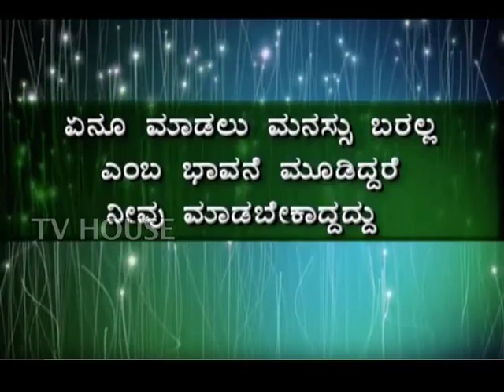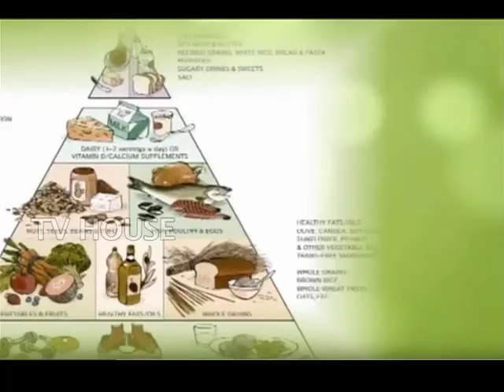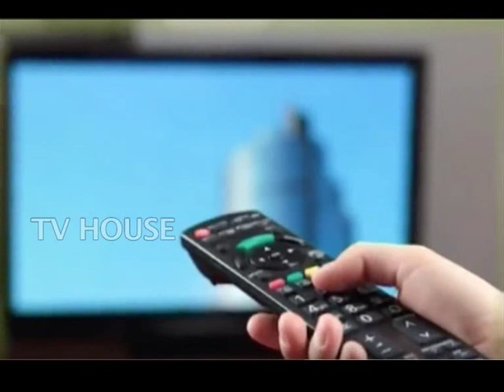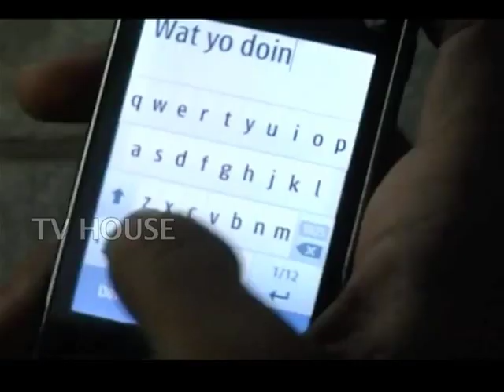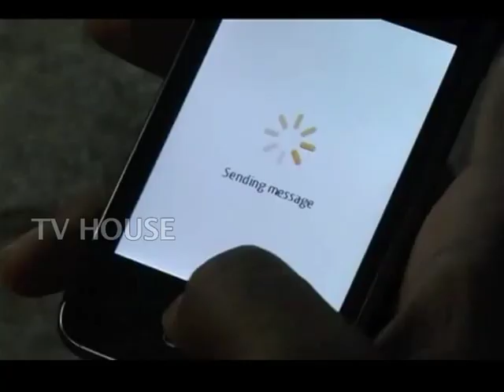ಏನು ಮಾಡ್ಲಿಕ್ಕೂ ಆಸಕ್ತಿ ಇಲ್ವಾ? ಹಾಗಾದ್ರೆ ಇದನ್ನ ನೋಡಿ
Low Energy can destroy a person's professional and personal life. Watch this video.